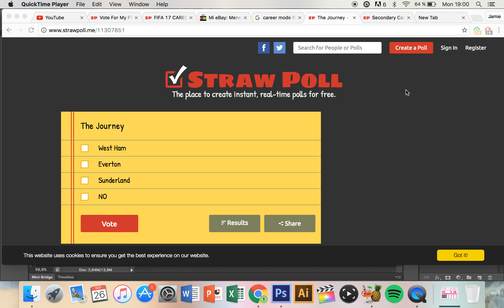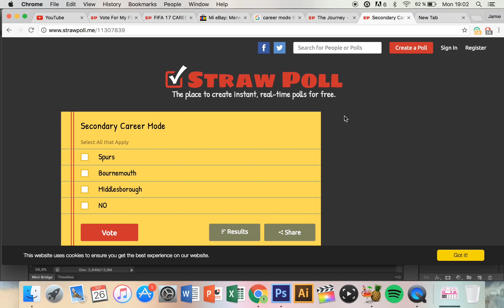I NEED YOUR HELP ONCE AGAIN!?